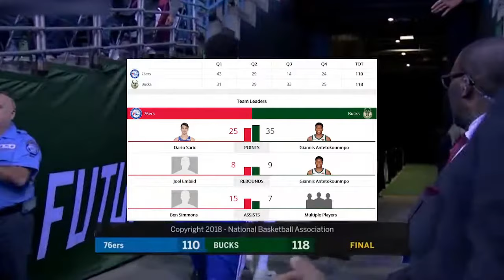Philadelphia Sixers vs Milwaukee Bucks Full Game Highlights March 4 2017 18 NBA Season